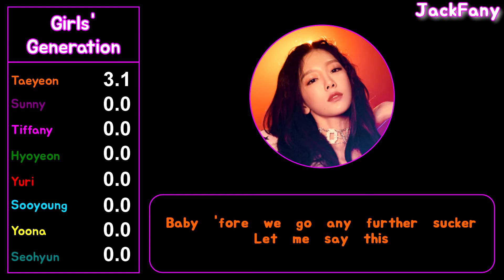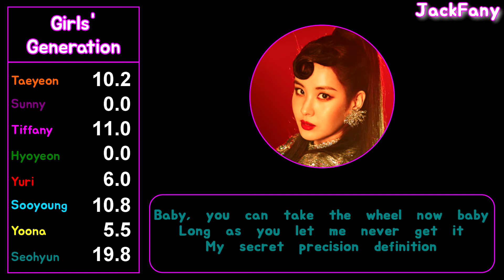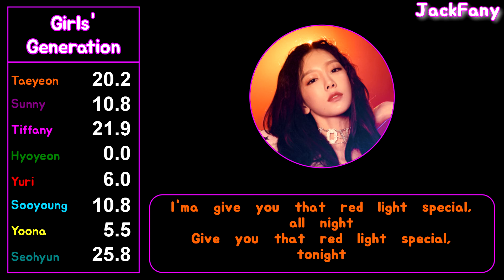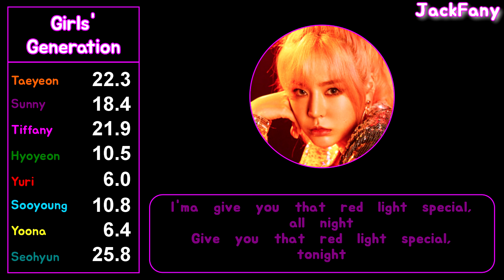How would Girls' Generation sing KeKe Wyatt - Red Light (Line Distribution + Lyrics)